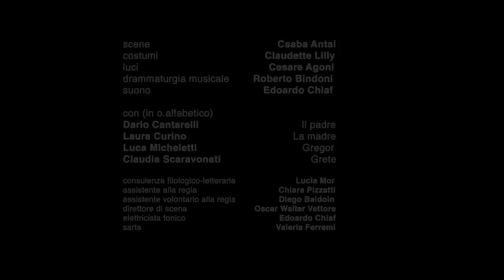LA METAMORFOSI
dal racconto di Franz Kafka
regia e drammaturgia di Luca Micheletti
scene Csaba  Antal - costumi Claudette Lilly - luci Cesare Agoni
drammaturgia Musicale Roberto Bindoni - suono Edoardo Chiaf
con (in ordine alfabetico) Dario Cantarelli, Laura Curino, Luca Micheletti
Claudia Scaravonati

da martedì 18 febbraio a domenica 16 marzo 2014 al Teatro Santa Chiara-Mina Mezzadri
Prodotto da: CTB Teatro Stabile di Brescia / Emilia Romagna Teatro Fondazione